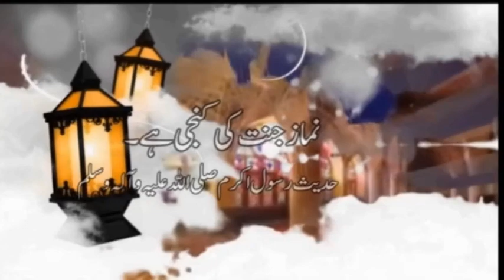Namaz or wazoo k masael II 2020 II نماز اور وضو کے مسائل. شیعہ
نماز اور وضو کے مسائل مولانا محمد یوسف جوہر نہایت آسان انداز میں بتارہے ہیں ۔ امید ہے آپ اس ویڈیو سے بھرپور فائدہ اٹھائیں گے۔ ویڈیو دوستوں کے ساتھ شئیر کرنا اور چینل کو سبسکرائب کرنا نہ بھولیں۔
پیشکش: نور پروڈکشن، پاکستان